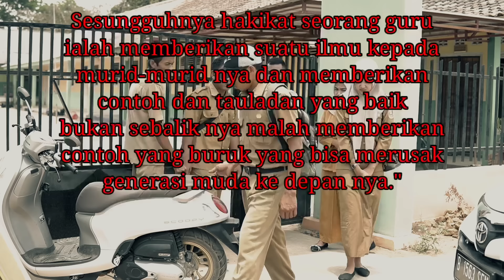SEORANG GUR-U DIPECAT DENGAN TIDAK HO_RMAT KARENA MENG1NJ4K & MENGH1NA PENJAGA SEKOLAH !!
bismillah
semoga terhibur